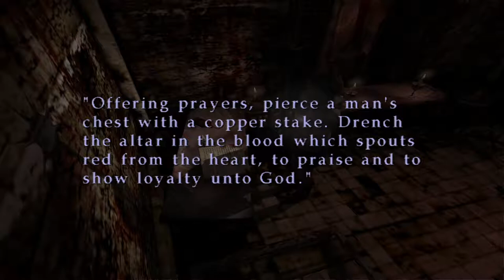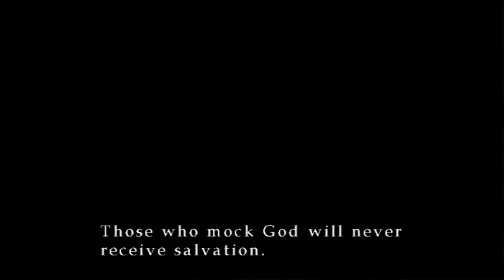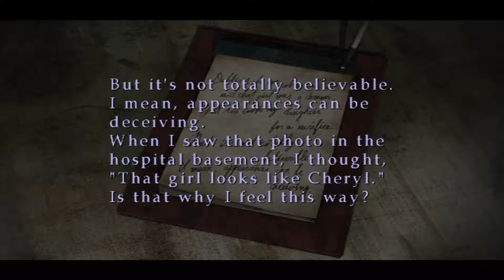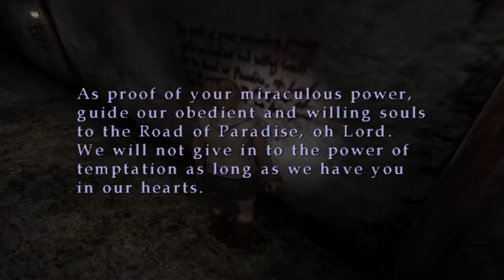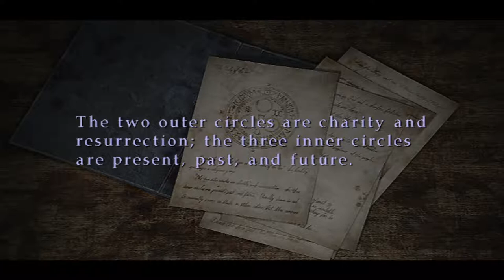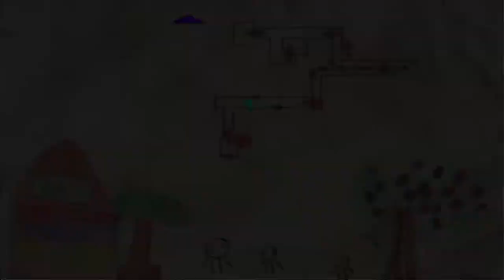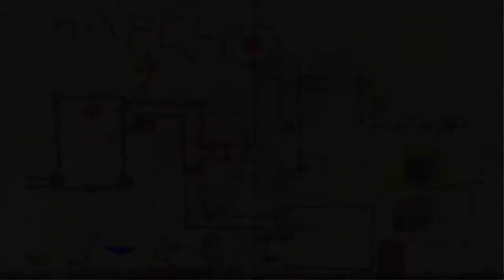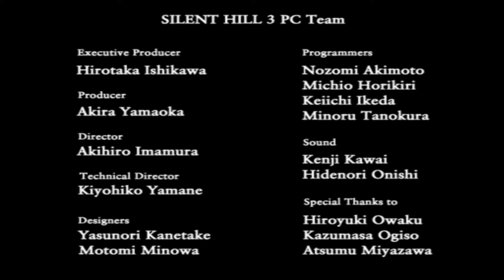Let's Play - Silent Hill 3 (Mostly Blind) pt.5 (FINAL)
Heeey let's wrap this one up on Halloweeeeeeeen (thumbnail art by Katie)